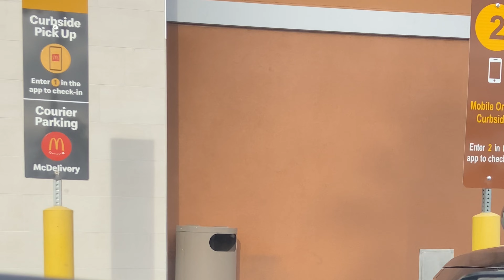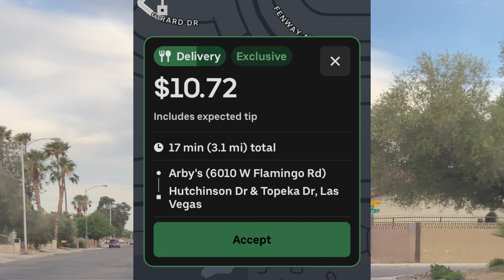DoorDash UberEats Expecting Too Much? Long Miles, Low Pay :(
In this video, I discuss the growing issue in the food delivery industry where drivers are expected to cover long distances for minimal pay. With services like DoorDash, UberEats, and GrubHub pushing drivers to their limits, it’s becoming increasingly difficult to make ends meet. I’ll share my personal experiences, analyze the impact on drivers, and suggest what can be done to address this problem. Join the conversation and let’s shed light on the challenges faced by food delivery drivers today.